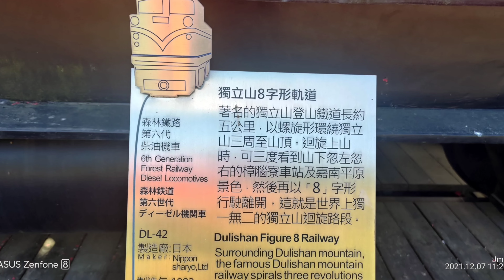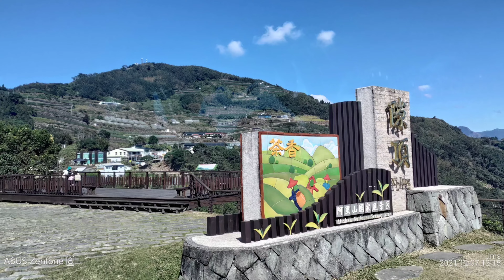阿里山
山腳下的觸口遊客中心，有展示火車頭，主要還展示環型盤旋繞圈爬山的火車鐵軌，跟另一種特別的之字型鐵軌，火車要前進後退前進後退才能一階一階的上山去；然後早期坐火車上去看的那個阿里山神木，現在已被放倒在神木車站旁邊成阿里山神木遺跡啦。
除了遊客中心這裡只有從沼平車站經姊妹潭，抵受鎮宮後再往巨木群木道2順著走到神木車站，過神木（遺址）車站後續巨木群布道1，則接回香林（神木）國小，再沿馬路往上回阿里山車站，就結束了，其它的之後再訪。